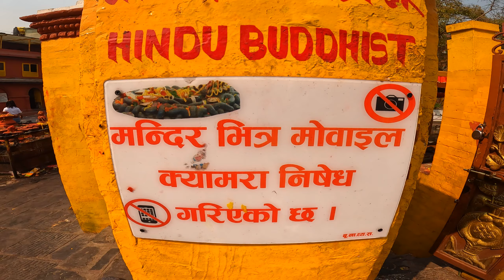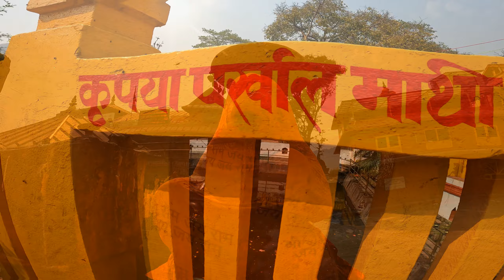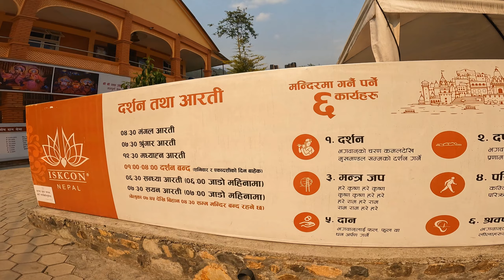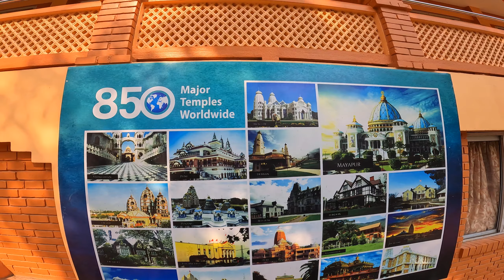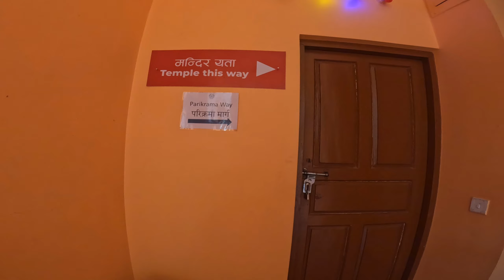Budhanilkantha Temple Unsolved Mystery || ISKCON Temple at Budhanilkantha Kathmandu || Riderkiru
Budhanilkantha Temple, located in Budhanilkantha, Nepal, is a Hindu open air temple dedicated to Lord Vishnu. Budhanilkantha Temple is situated below the Shivapuri Hill at the northern end of the kathmandu valley and can be identified by a large reclining statue of Lord Vishnu. The temple's main statue of Budhanilkantha is considered the largest stone carving in Nepal.

The main statue is a black stone structure carved from a single block of black basalt. The statue stands 5 meters tall (around 16.4 feet) and is positioned in the middle of a recessed pool of water, which is 13 meters (42.65 feet) long. It depicts the deity reclining on the coils of the cosmic serpent Shesha.  This temple is regarded as a sacred place for Hindus but equally well venerated by Buddhists which is an excellent example of religious harmony in Nepal.

and To reach the I#SKCON Temple or The International Society for Krishna Consciousness temple.You have to take a bus going to Budhanilkantha from dharahara Tower. ISKCON is 11.2 km from Dharahara Tower. Passing through Dharahara Tower. Bir Hospital, Bhotahiti, ( Ratnapark is on the right side of Bhotahiti ) and Jamal. From Jamal goes straight to the left and if you go to right , you will reach Dabarmarg. Jamal goes forward and then comes a chowk with four ways. One should go to Thamel on the left and Narayanhiti Sangralaya on the right. There, going forward , there will be a chowk on the other two sides, go straight to the right. If you go left, you will reach Balaju chowk through Soraha Khutte. Now a little further ahead, the chowk will come from Lazimpat, go straight. On thr right side is the road behind the narayanhiti Sangralaya. And if you go to the left, you will see the British Embassy. Go ahead to Lazimpat. Ahead is the Japanese Embassy, the President's Office. Passing through Kanti Children's Hospital.Teaching Hospital, American Embassy, you will come to Maharajganj chowk. If you left from Maharajgunj chowk , you will go to Balaju Bus Park, if you go right, you will reach Chabil. Sahid Gangalal National Heart Centre comes directly ahead of Maharajgunj chowk. Now without turning left or right, go straight to Buddhanilkanth chowk.If you go directly to the right, you will go to Buddhanilkanth Temple and on the left side, you should go to ISKCON. Go to the left. Now comes the two-part chowk. If you go right, there is another way to Budfhanilkanth Temple. A little before going to the left, the extranal vehicles coming to Buddhanilkanth are parked here.Those who come in the bus should go to the right towards ISKCON by going the right side of the road with a bridge towards ISKCON. After reaching a little further, ISKCON Buddhanilkantha lies in the beautiful and peaceful area of kathmandu valley below the Shivapuri Nagarjun National Park and the Holy River Bishnumati.
Please Explore & Support Our Kathandu Roadtrip ...😍
In this Videio you Know About :-
History Of Budhanilkantha temple Kathmandu | Nepal🇳🇵🛕
With Riderkiru Thank you🙏🇮🇳

ISKCON NEPAL is one of the religious place who worship lordkrishna . Many people goes there for peace of mind.

The Untold Story of Best Place And Hidden Hero Story Of our Society,
History of india & Historical places of Nepal
Wandering Seclued as Well as Famous Areas,Culture in Nepal and Worldwide. 🌎
 Search keywords-
RIDERKIRU
Budhanilkantha Temple Unsolved Mystery
ISKCON Temple at Budhanilkantha Kathmandu
budhanilkantha
nepal temple
kathmandu
vishnu temple nepal
best temple in nepal
vishnu mandir
famous temple of Nepal
Nepali Vlog
budhanilkantha temple explore
budhanilkantha mandir
budhanilkantha iskcon temple explore
budhanilkantha temple
budhanilkantha temple history
budhanilkantha school
budhanilkantha jatra
budhanilkantha
budhanilkantha school entrance question for class 5
budhanilkantha gumba
budhanilkantha mayor
budhanilkantha resort
budhanilkantha krishna mandir
budhanilkantha temple
budhanilkantha temple story
budhanilkantha temple mystery
बुढानिलकण्ठ मन्दिर
budhanilkantha history
budhanilkantha temple history in nepali
budhanilkantha mandir
history of budhanilkantha temple
budhanilkantha kathmandu nepal

my gears:-
gopro10
media mode
internal mic
rc200 [rhino]
acer nitro5

@Rider Kiru

HAVE A GOOD DAY & GOD BLESS U. ❤️❤️❤️❤️❤️❤️❤️🙏🙏🙏🙏🙏🙏🙏